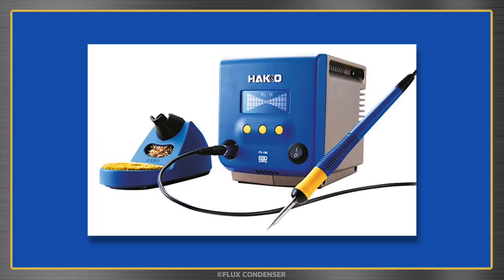Weak-End Update With Flux Condenser • Novalux • Adapt-A-Caps • Rocket Sockets • Yuengling Beer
Ben Hase of Novalux Stereoponic visited the Flux Condenser headquarters this weekend for an exchange of ideas...and equipment. Ben is a talented young technician specializing in the restoration of vintage hi-fi equipment. Check out his channel to see his work. Many topics were discussed during the visit, including Adapt-A-Caps, Hayseed Hamfest, Love My Switches, and whether Yuengling Lager is from New York or Pennsylvania.

These topics are covered in this edition of Weak-End Update:

0:00 Intro
0:08 Ben Hase From Novalux Visits Flux Condenser
0:44 Adapt-A-Cap Circuit Boards For Multi-Section Can Replacement
1:14 Hayseed Hamfest Multi-Section Capacitors
1:26 Love My Switches Amplifier Supplies
1:33 Rocket Sockets: No-Scratch Socket Set For Potentiometers
1:48 Anodized Brass Knobs For Old Blue Eico Amp
2:28 Pilot Pilotone AA-903 Tube Amplifier
2:44 New Equipment: Fluke 125B ScopeMeter, Flir E76 Thermal Imaging Camera
3:09 Yuengling Beer

@novalux stereophonic

Weekend Update Saturday Night Live Spoof